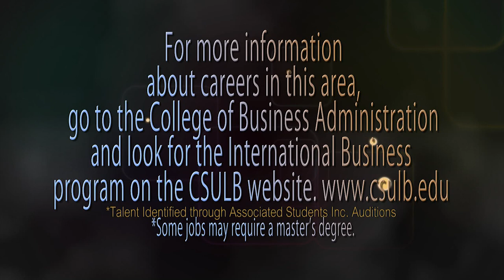Changing Supply Chain Dynamics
Dr. Tom O’Brien of CSULB’s Center for International Trade and Transportation tracks trends in manufacturing and logistics, including auto factories in Mexico and a general rise in automation.